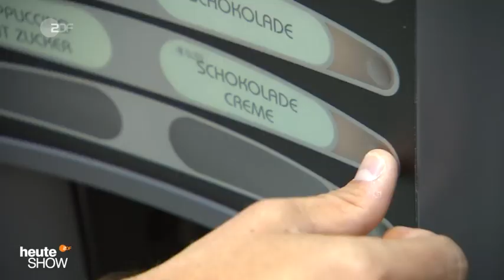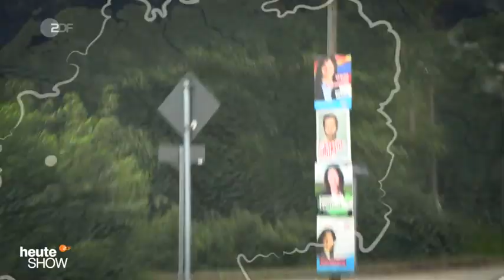Warum wählt man die AfD